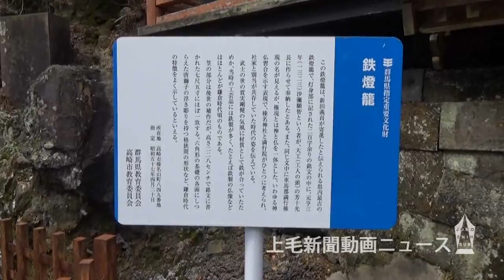榛名神社を大修復へ 重文４棟に23億円 高崎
1000年以上の歴史を持ち、近年は「パワースポット」として人気がある榛名神社（高崎市榛名山町）の国指定重要文化財４棟が2017～25年度に大幅に修復されることが12月31日、分かった。本格的な修理が百数十年以上されてこなかった建築物ばかりで老朽化が進んでおり、文化庁や県、高崎市との協議がまとまった。